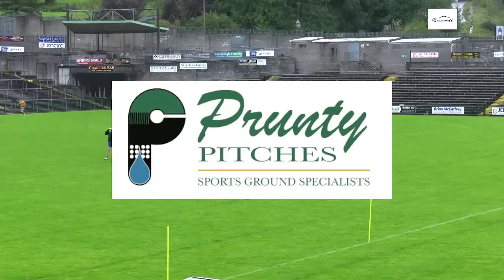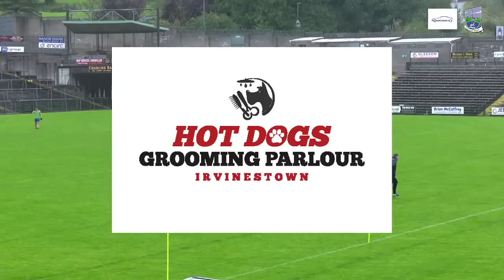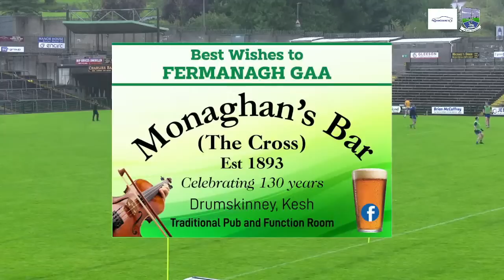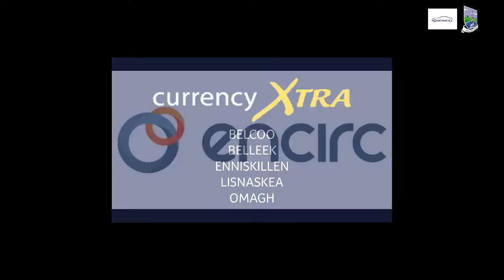Monaghan Bros Fermanagh GAA TV - Friday Night SFL Finale - Enniskillen Gaels v Ederney St Joseph's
Live coverage on Monaghan Bros Fermanagh GAA TV from Brewster Park in the Westville Hotel Senior Football League as Enniskillen Gaels host Ederney St Joseph's in the last round of the league.

We will also have updates from all the games across the county with details on what that means for the various battles for league finals, avoiding relegation and championship seeding.

Join Maurice McLaughlin & Niall Smyth in Enniskillen for all the action, with Pauric McGurn brining updates from Belnaleck Art McMurroughs v Kinawley Brian Borus. Throw in at 7:30pm. We go LIVE at 7:00pm.